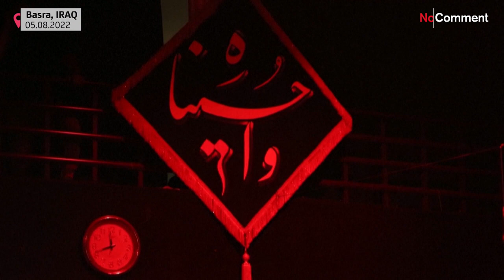No Comment: Mohamed próféta unokájának halálára emlékeznek Irakban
Az iraki Basra városában gyászrituálét tartanak mielőtt megkezdődne az Ashura, amikor a Mohamed próféta unokájának halálára emlékeznek.